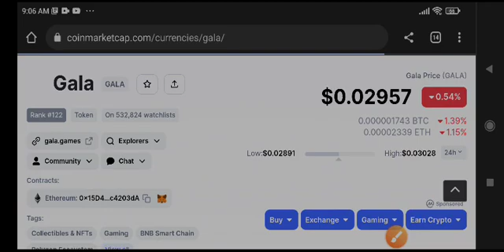Gala Price Prediction & Analysis! Gala News Today